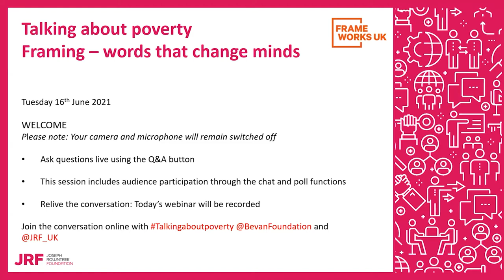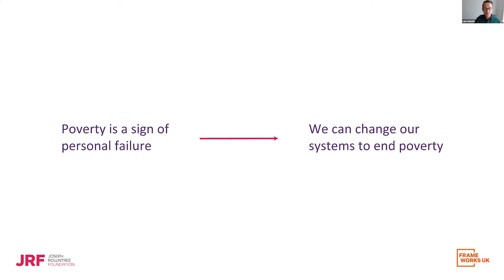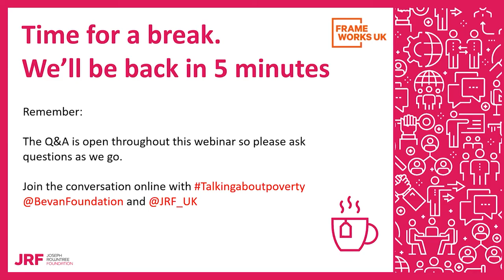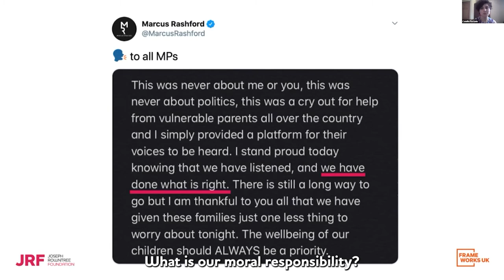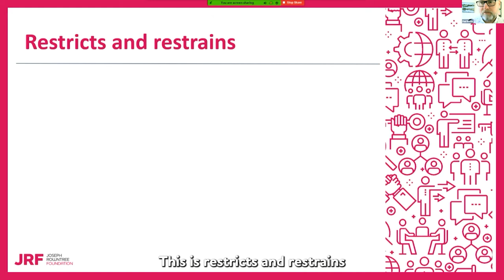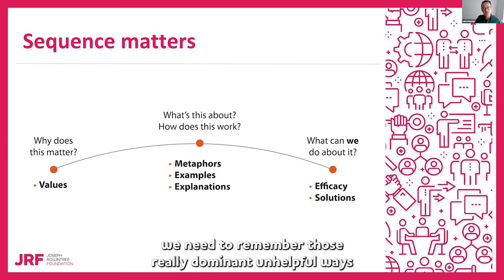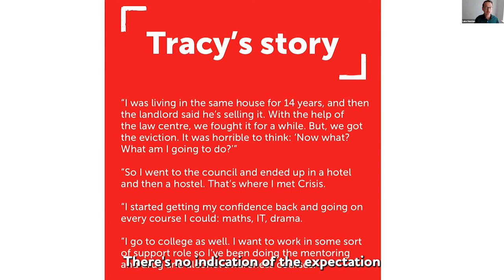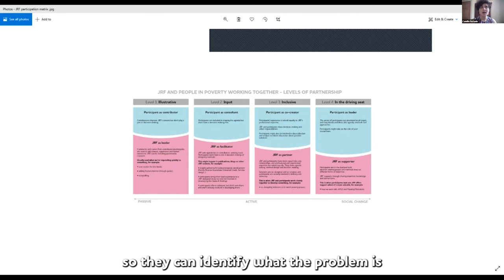'Framing' - words that change minds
Have you ever said or written something about poverty and found it doesn’t have the effect you’d hoped for – maybe even the opposite? Are you frustrated that your messages aren’t getting through, and that attitudes and beliefs about poverty never seem to change?

The JRF and the Bevan Foundation, alongside other social change-makers in Wales, joined together to find out how together we can talk about poverty in a way that can shift the public and political narrative. We shared research and experience, showing what the public believe about poverty, the pitfalls we need to avoid, and the opportunities for more positive conversations.